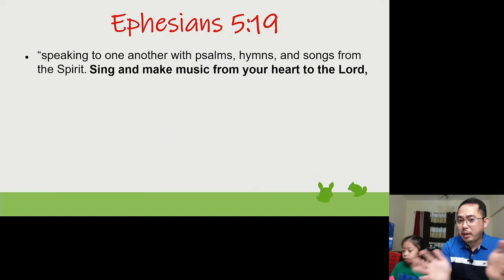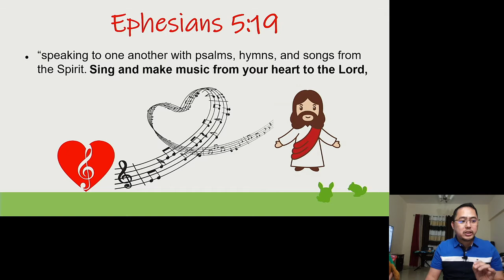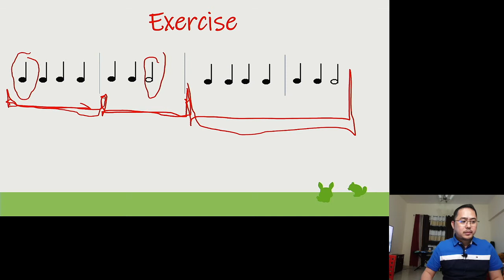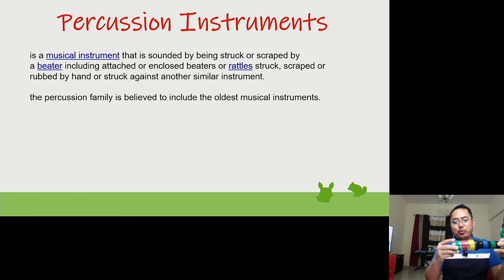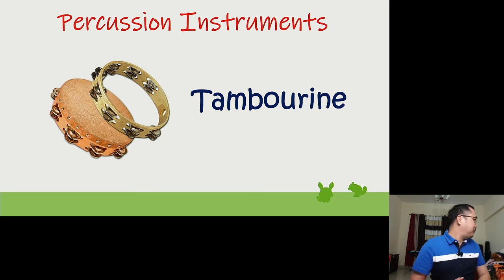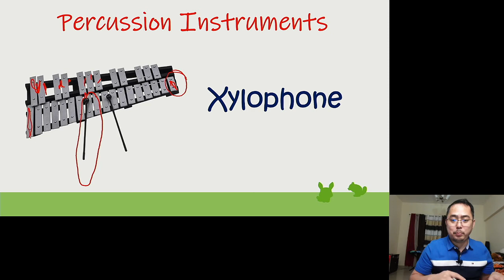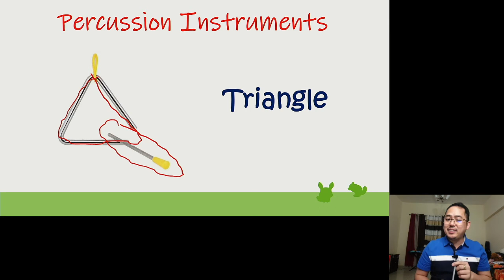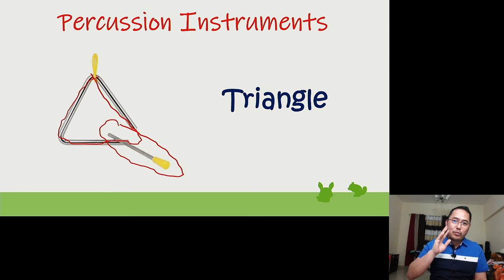Music Class - Lesson 4 (rerun)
This is a rerun of lesson 4 due to technical problem during our live session